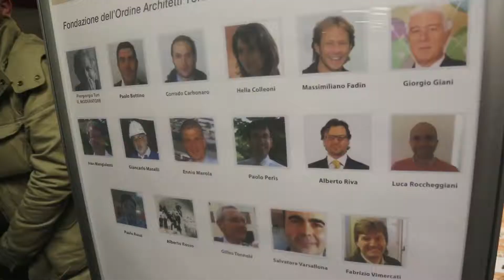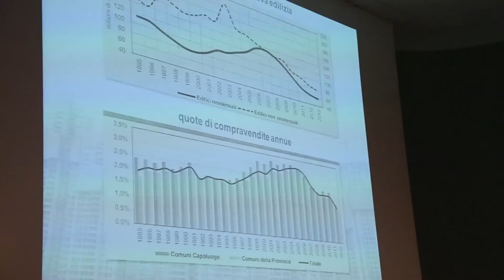Intervista a: Pier Giorgio Turi